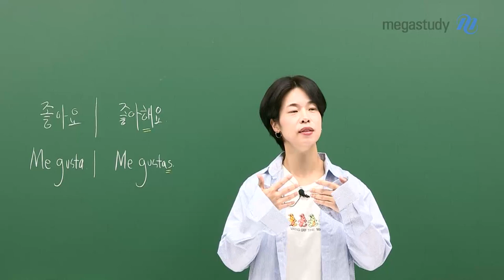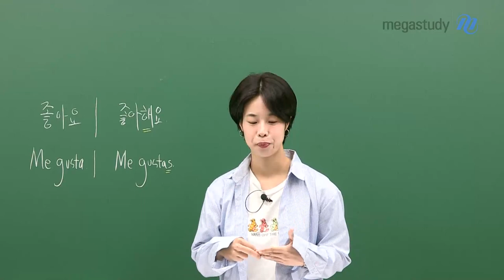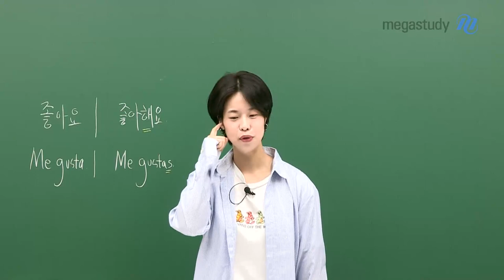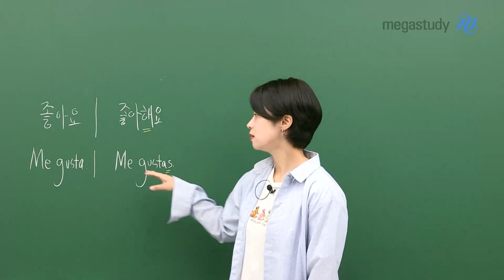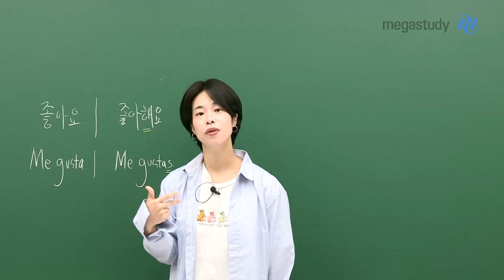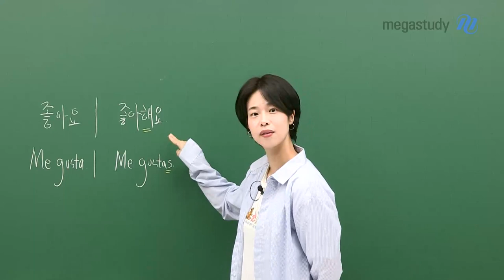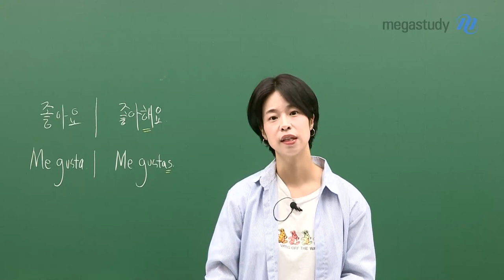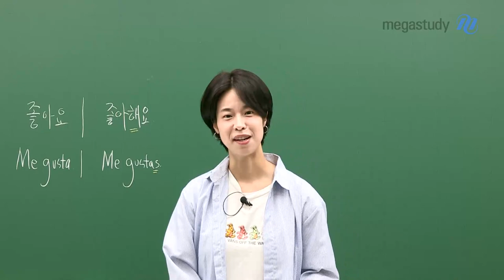[메가스터디] 스페인어 천예솔쌤 - 좋아요 Me gusta 좋아해요 Me gustas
열심히 공부하는 여러분들에게 힘을 주기 위해
예솔쌤이 캐스트를 들고 왔습니다!!!

 좋아요 Me gusta
 좋아해요 Me gustas

's' 하나의 차이로 일어난 예솔쌤의 에피소드는 무엇일까요??

이렇게 말이 가진 섬세함과 힘은 큽니다!
부정적인 생각은 접어두고, 최대한 긍정적으로 생각하여 수능까지 힘내봅시다♥

예솔쌤의 Me gustas 에피소드는 영상에서 확인하세요